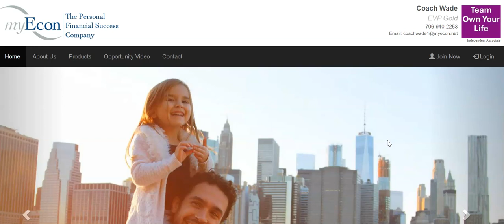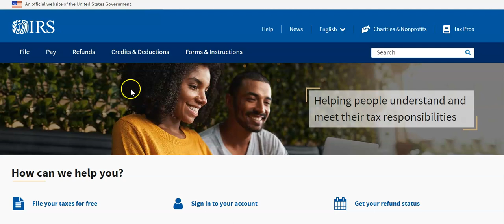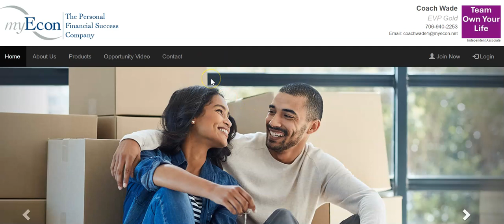myEcon | The Personal Financial Success Company Review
Explore the myEcon Financial Success Membership Plan – your roadmap to financial prosperity! In this exclusive video, we delve into the unparalleled benefits and resources offered by myEcon, designed to empower you on your journey towards financial independence. Discover how our comprehensive suite of tools, including debt elimination strategies, tax optimization techniques, wealth-building resources, and personalized financial coaching, can revolutionize your financial outlook. With the myEcon Financial Success Membership Plan, you'll gain access to a supportive community, expert guidance, and practical solutions to transform your financial future. Don't miss out – watch now and take the first step towards achieving your financial dreams with myEcon!

myEcon
myEcon opportunity
myEcon business
myEcon compensation plan
myEcon products
myEcon financial services
myEcon membership
myEcon review
myEcon training
myEcon success stories
myEcon income
myEcon benefits
myEcon strategies
myEcon community
myEcon marketing plan
myEcon wealth-building
myEcon home-based business
myEcon financial education
myEcon debt elimination
myEcon tax strategies
myEcon cash flow management
myEcon residual income
myEcon entrepreneurship
myEcon financial freedom
myEcon network marketing
myEcon credit repair
myEcon investment strategies
myEcon retirement planning
myEcon financial empowerment
myEcon income shifting
myEcon wealth accumulation
myEcon financial wellness
myEcon financial empowerment
myEcon money management
myEcon passive income
myEcon financial independence
myEcon financial planning
myEcon financial resources
myEcon financial solutions
myEcon financial coaching
myEcon financial success
myEcon financial stability
myEcon financial security
myEcon financial growth
myEcon financial strategies
myEcon financial goals
myEcon financial mindset
myEcon financial education platform
myEcon financial literacy program
myEcon financial advisor
myEcon debt management
myEcon wealth creation
myEcon financial empowerment tools
myEcon financial wellness program
myEcon wealth generation system
myEcon financial roadmap
myEcon financial intelligence
myEcon financial independence journey
myEcon financial transformation
myEcon financial education resources
myEcon financial empowerment community
myEcon financial growth strategies
myEcon financial opportunity
myEcon financial mindset training
myEcon financial coaching program
myEcon financial success blueprint

The content presented on the Family Life Financil Group, LLC YouTube channel is intended for informational and educational purposes only. We want to emphasize that we are not providing financial or tax advice. The information shared in our videos is based on personal experiences, opinions, and general knowledge, and it should not be considered as professional advice.

Viewers are strongly encouraged to conduct their own research and, if necessary, consult with qualified professionals before making any financial or tax-related decisions. The Bow Tie Banker channel does not assume any responsibility for errors, inaccuracies, or omissions in the information provided. We make no representations as to the accuracy, completeness, suitability, or validity of any information on our channel and will not be liable for any errors, omissions, or delays in this information or any losses, injuries, or damages arising from its use.

If you are in need of financial or tax services, it is crucial that you seek the guidance of a qualified professional who can offer personalized advice tailored to your specific situation. Any reliance you place on the information from the Bow Tie Banker channel is at your own risk.

By watching our videos, you acknowledge and agree to the terms of this disclaimer. Family Life Financial Group, LLC reserves the right to update or change this disclaimer at any time without notice.

Commission may be per click, per lead, per sale, or other possible arrangements. This website may include only offers that provide compensation, but may also provide offers that do not provide compensation and we do not provide a complete list of products that may be available in this industry. This compensation may impact how and where products appear on this site, including, for example, the order in which they appear within listing categories.  All product details on this site are presented without warranty. Reasonable efforts are made to maintain accurate information in this website.